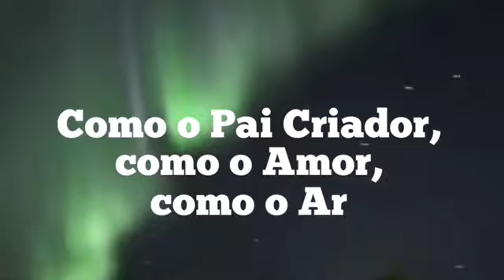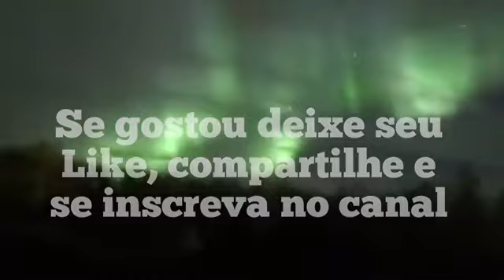CHEGAMOS AO FIM DOS TEMPOS POR CRISTO E ASHTAR SHERAN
Mensagem de Cristo e Ashtar Sheran